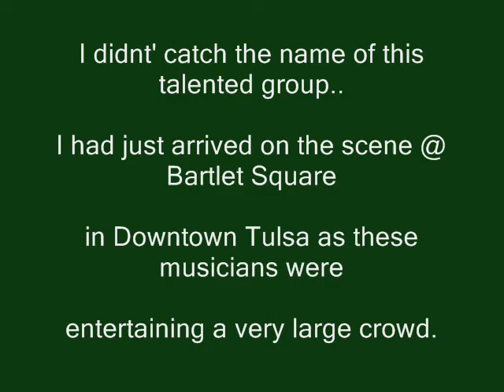Steel Pan Drums Music From The Islands @ Mayfest 2009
These drums must be Magic. They draw such a great crowd no matter where they play. ( Apparently these drums iminate from places in the world like Trinidad ). I had just arrived
at the Bartlet Square on Main street in downtown Tulsa as these talented people were playing for a very large crowd.